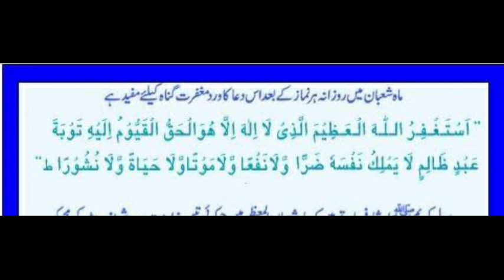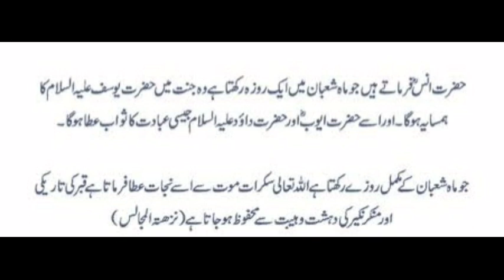3 Shaban ka Kamyab wazifa|Shaban ki phli jumrat ki dua wazife#saffremakkahmadina 😭wazifa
3 shaban ka wazifa
shaban
wazifa
3 shaban,shaban ki fazilat
shaban ka amal
shaban ke 3 din ka wazifa
2 shaban ka wazifa
1st shaban ka wazifa
2nd shaban ka wazifa
shaban ke chand ka wazifa
shaban ka chand 2023
shaban ka wazifa for hajat
3 shaban 2020 wazifa
wazifa for hajat
3 shaban wazifa hajat
shadi ka wazifa#saffremakkahmadina